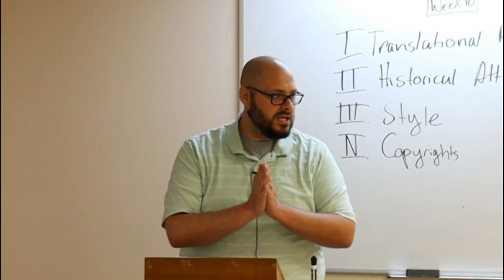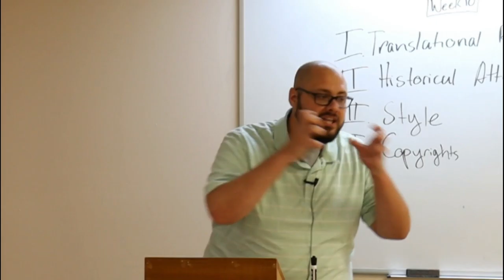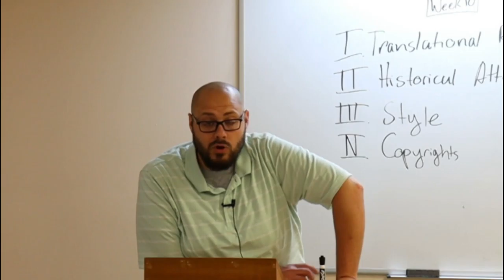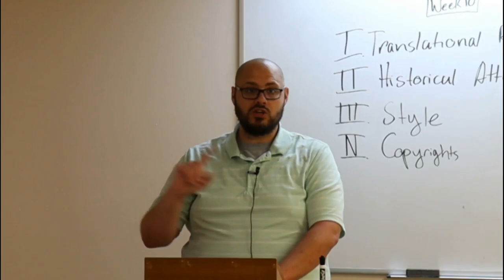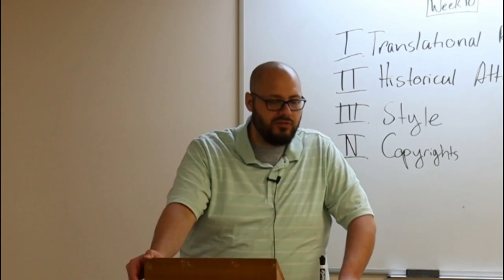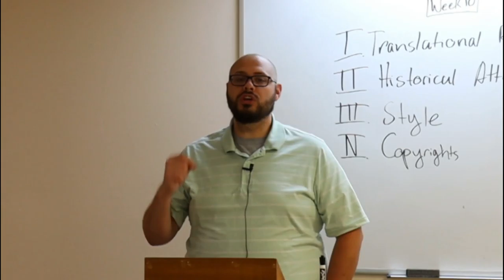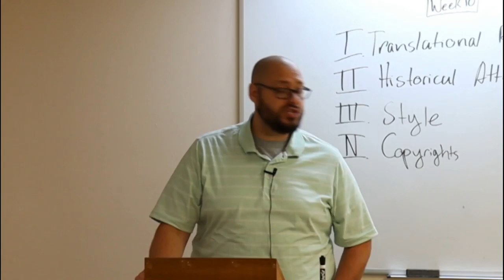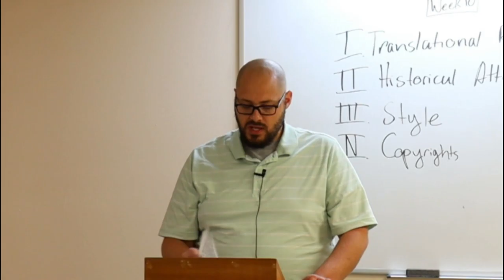A Study of Psalms: Psalm 29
"The LORD will give strength unto his people; the LORD will bless his people with peace." - Psalm 29:11

PHYSICAL ADDRESS
805 Natcor Drive